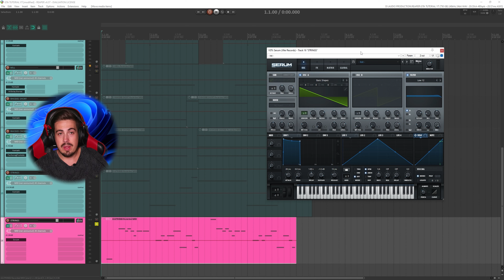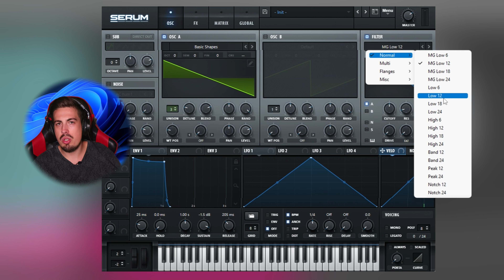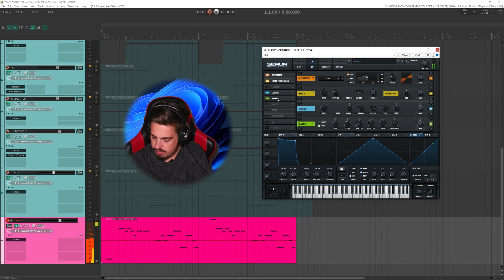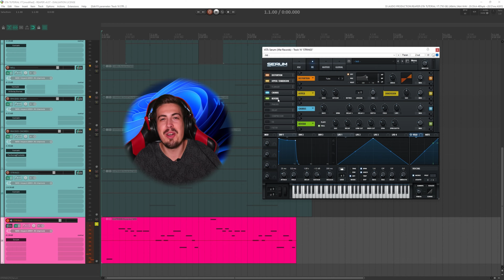Cómo Crear la MELODÍA de GTA San Andreas 🎹 Aprende a usar SERUM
Tutorial del sintetizador SERUM donde convertiremos su sonido para que se adapte 100% a lo que queremos.

👇🏼👇🏼👇🏼👇🏼 Contáctame en Telegram 👇🏼👇🏼👇🏼👇🏼

En VIRTUAL AUDIO nos dedicamos a la producción de música y sonido para audiovisuales. Trabajamos tanto la parte de producción como post-producción. Con sede en Vitoria-Gasteiz, Álava, cubrimos la demanda de sonido que tienen las empresas o particulares para sus proyectos; Videojuegos, anuncios, televisión, cine...